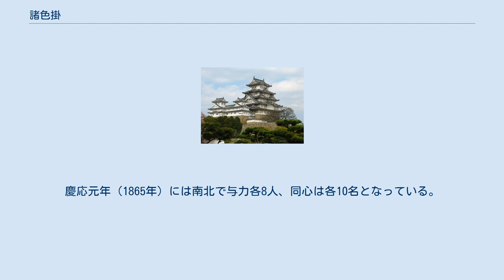諸色掛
諸色掛（しょしきがかり）は、江戸の町奉行所や町名主の職務の分掌の1つ。
 江戸時代、江戸幕府は物価の騰貴を警戒し、値段の引下げに腐心した。
諸色とは、諸種の商品、またはそれらの物価を意味する語で、諸色掛は物価の引下げのため市中の調査・監督を行うのが主な任務であった。
 天保の改革において、江戸の十組問屋や大坂の二十四組問屋などの代表的な株仲間に限らず全ての問屋仲間・組合が強制的に解散させられた。
これは人為的に価格や流通量の調節を行う恐れのある組織全般を解体し、自由な営業による競争と自由な取り引きによる物資流入の増加によって物価下落を期待したもので、そのために強制的な価格の引下げと監視を行う諸色掛与力を町奉行所に設置し、下部組織として諸色掛名主を任命した。
 江戸府内を21組に分け、それぞれの名主に物価の調査を行わせ、町奉行所の市中取締諸色調掛はその監督を執り行った。
市中取締諸色調掛は物価の不当な値上げを抑える役目を負い、商品を不当に値上げした商人を町奉行所に出頭させ説諭した。
人員は与力・同心とも若干名となっており、時に異動もあって定員は無かった。
諸問屋やその他商業筋全体の事務を取扱い、米の掛は北町奉行所、魚青物の掛は南町奉行所ときまっていた。
 この他にも町奉行所には諸色潤沢掛・諸色値下掛といった役職が設けられ、諸色に関する事務を掌った。
 また天保の改革の失敗後、嘉永4年（1851年）3月に諸問屋組合を復活させる「再興令」が実施されたが、その際に町奉行や奉行所の役人、町年寄とともに諸色掛名主が再興のための膨大な事務処理に大きく寄与したことが『諸問屋再興調』に記録として残されている。
 寛政2年（1790年）、寛政の改革の折、江戸の物価引下げ対策のため諸色取調方を設置。
その構成員は、勘定所の勘定組頭や支配勘定、町奉行所の与力・同心であった。
寛政3年（1791年）には、物価統制のための諸色掛が町名主の中から任命された。
 天保12年（1841年）5月、北町奉行所に市中取締掛が、南町奉行所では市中取締諸色掛が設置された。
また、市中取締懸諸色取調掛も新設し、これを三廻同心の兼務とした。
 天保12年10月に、北町奉行の指示で市中取締掛名主18名が任命され、11月には31名に増員。
翌13年（1842年）正月には南町奉行の指示で諸色取締掛27名が任命され、同年3月には町年寄の奈良屋市右衛門が「市中取締筋触方掛」を命ぜられた。
また、同年2月には市中取締と諸色取締の両掛は兼務となった。
 他にも、町奉行所には、安政4年（1857年）には諸色潤沢方貿易御用取調掛が、慶応元年（1865年）には諸色値段引下方取扱掛（南北とも与力各8人、同心各7人）が設置されている。
 ^ 藤田覚著『天保の改革』P147 ^ 弘化4年（1847年）には市中取締諸色掛は与力が南北奉行所とも各5人、同心は南が15人、北が14人。
慶応元年（1865年）には南北で与力各8人、同心は各10名となっている。